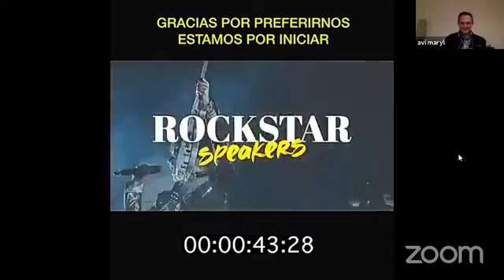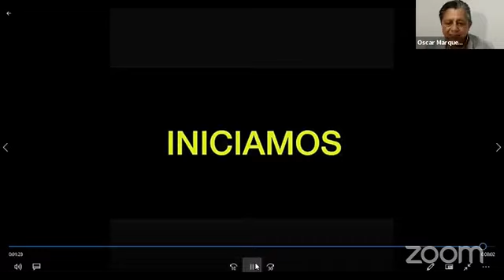Brokers Imparables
¿Que hacer frente a la adversidad?   La enfrentamos.

Este es el tema de hoy en Soy Imparable con Oscar Marquez